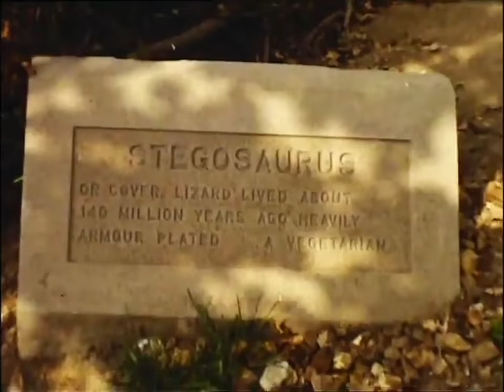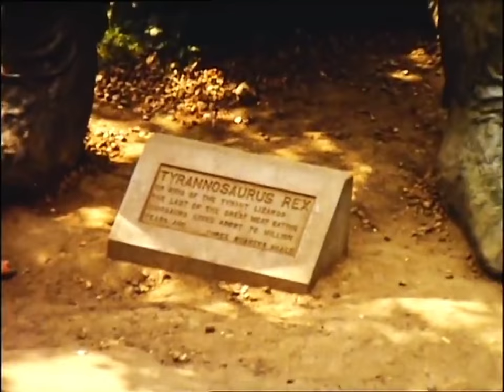Blackgang Chine Isle of Wight 1950s Cine Film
Blackgang Chine cine film from the 1950s (Isle of Wight)
Purchased this one some time ago off eBay, wasn't cheap but given its age its in fantastic quality don't you think?